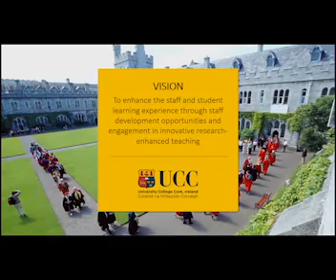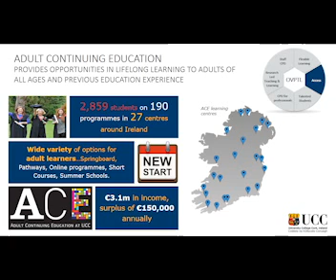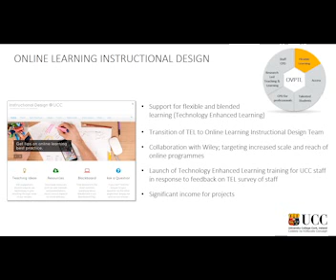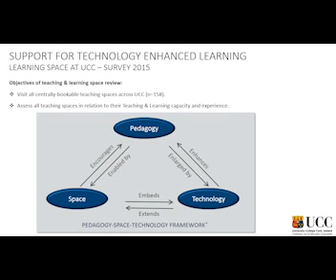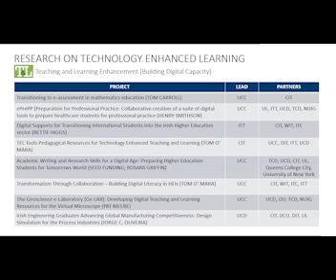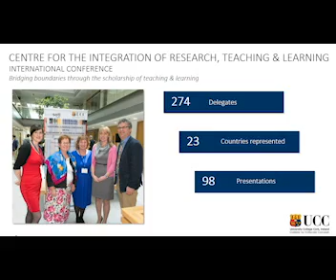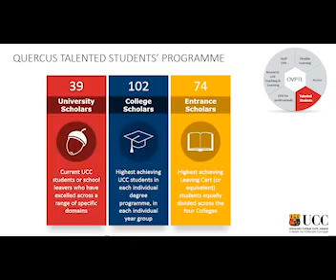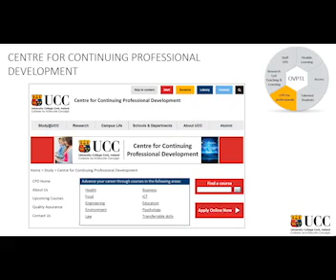UCC VPTL JOH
The Vice President for Teaching and Learning, John O' Halloran, outlines the role of his office in UCC.